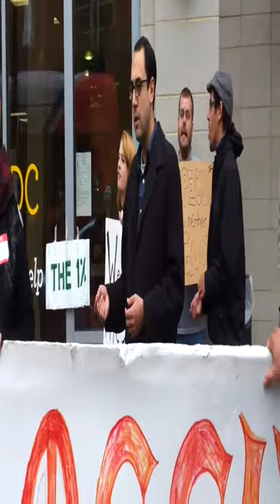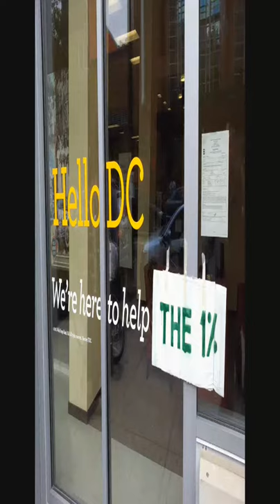Occupy DC targets Wells Fargo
Occupy DC rallys in front of Wells Fargo (1447 P St NW, Washington DC) on Saturday, October 22, 2011.